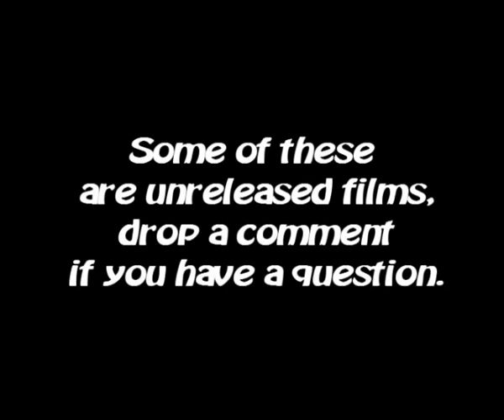Jstudios Animation Reel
To celebrate 2 years of being on youtube, I've decided to make a small montage-thing for you guys. Some of these clips are from unreleased films/films I haven't completedyet, if you have a question about any of them drop a comment, I'm bound to respond.